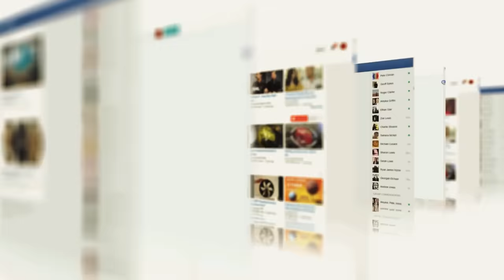Baby Gorilla Misbehaves In Front Of A Crowd. Then Dad Quickly Steps In And Sets Him Straight!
On a seemingly ordinary day at the Twycross Zoo in Leicestershire, England, a silverback gorilla is resting his eyes after a long day of work in his enclosure. The visitors marvel at his imposing size and commanding presence, but to someone else, that huge primate is just dad - and dads are meant to be annoyed. Oumbi’s sons start misbehaving in front of the crowd to attract their father’s attention, and the visitors can’t help but film the interaction. However, everybody holds their breath as Oumbi finally snaps and sets his sons straight with a powerful move!